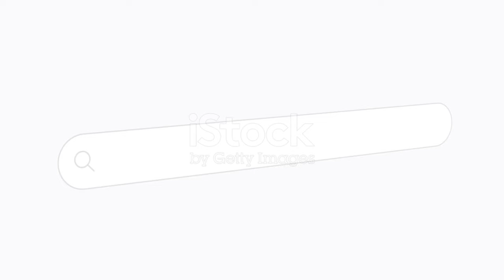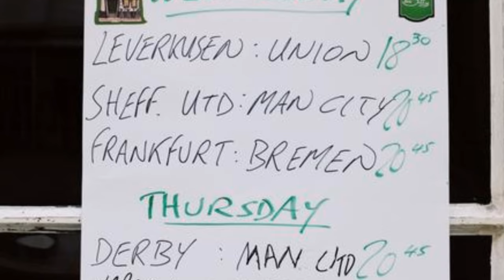"Ruud van Nistelrooy's Stunning Debut as Manchester United Interim Manager: 5-2 Victory Highlights!"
Watch Ruud van Nistelrooy's Stunning Debut as Manchester United Interim Manager!
In this video, we highlight the thrilling 5-2 victory over Leicester City, marking Ruud van Nistelrooy's first match in charge at Old Trafford. As a Manchester United legend, Van Nistelrooy’s return brings excitement and nostalgia to fans.

What to Expect:

Match Highlights: Relive the key moments from the 5-2 victory.
Fan Reactions: Hear from supporters about Van Nistelrooy’s management style.
Future Insights: Will Ruud lead Manchester United into a new era?
📅 Match Date: [Insert match date here]
🏟️ Venue: Old Trafford, Manchester

Join the discussion in the comments below: How do you feel about Van Nistelrooy's performance as interim manager?